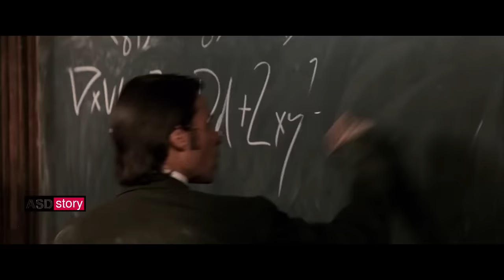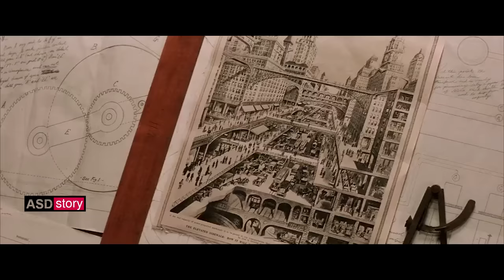চাঁদ ভেঙে পরেছিল যখন পৃথিবীতে | the time machine | movie explained in bangla | ASd story